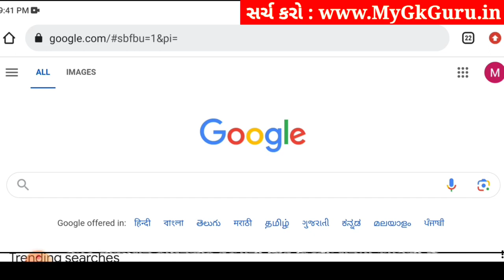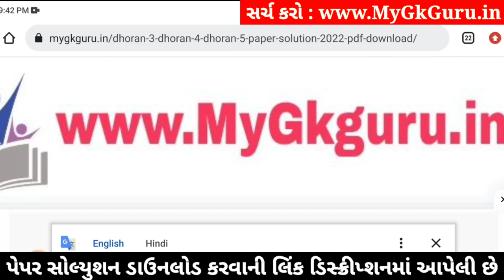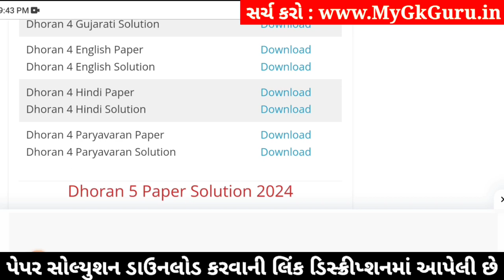std 4 hindi ekam kasoti 3/2/24, ekam kasoti std 4 hindi 3/2/24, std 4 ekam kasoti hindi 3/2/24 paper